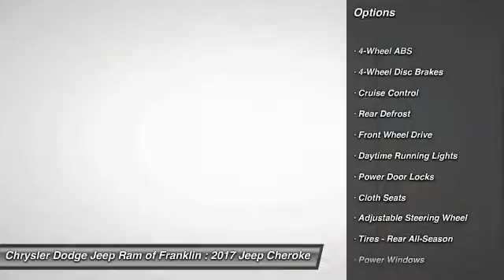2017 Jeep Cherokee Franklin TN W617130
2017 Jeep Cherokee Sport FWD

You'll love this 2017 Jeep Cherokee. This is a  you'll want to take home. Call and get in touch with Chrysler Dodge Jeep Ram of Franklin directly, and be the first to open the door today!